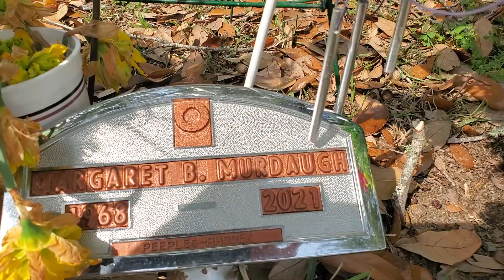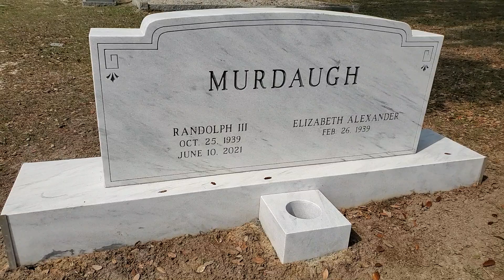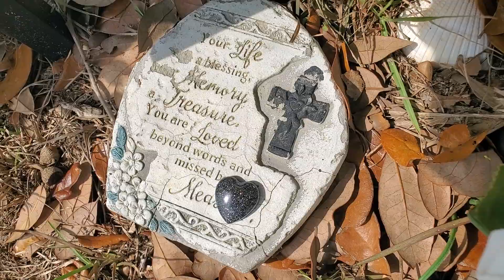Gravesite of Maggie & Paul Murdaugh. ALEX MURDAUGH Case.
I visited the graves of Maggie Murdaugh & Paul Murdaugh to pay respect.

I am covering the Alex Murdaugh case.